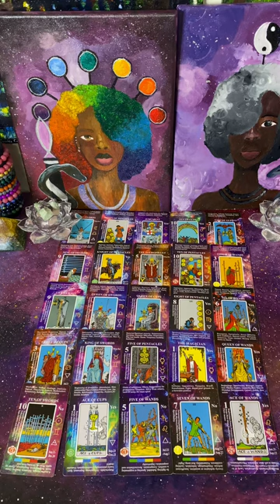This Masculine Doesn’t Know that He’s Ensuring his own endings by trying to destroy his Twin Flame